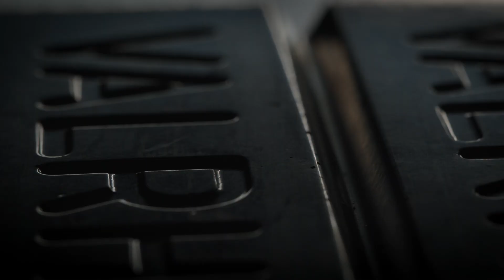Valrhona - OQO 73% - La prima copertura di fave di cacao intere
“Oqo è un prodotto che dev’essere esplorato, domato e compreso. Diventerà indispensabile nella preparazione delle vostre ricette.”

Grazie a un approccio audace, Romain Grzelczyk, maestro cioccolatiere formatore dell’École Valrhona, ha saputo padroneggiare e sublimare questa nuova copertura dal sapore intenso e dalla texture assolutamente sorprendente.

E voi in quale ricetta lo immaginate?